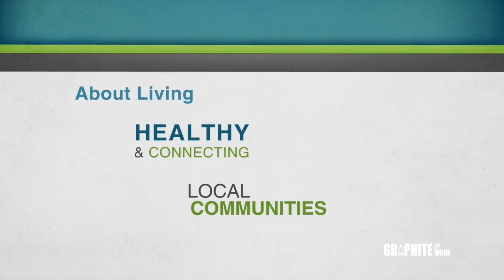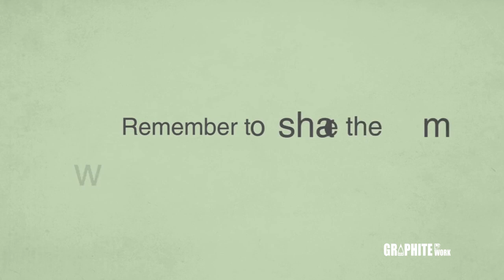Cartoon Style Explainer Video | Video ads & Social Media Marketing | Graphite Work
Cartoon Style Explainer Video | Faceless characters

We create animated videos for businesses. You will get high quality video with revisions.